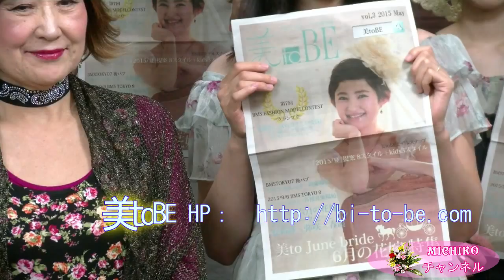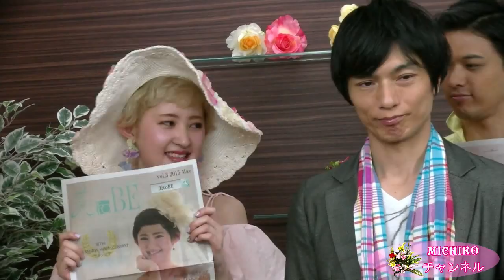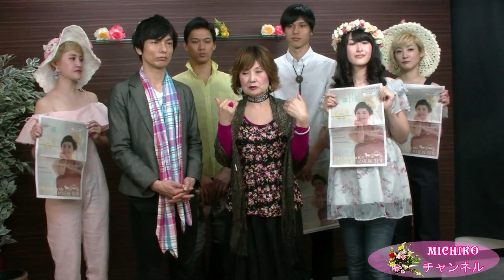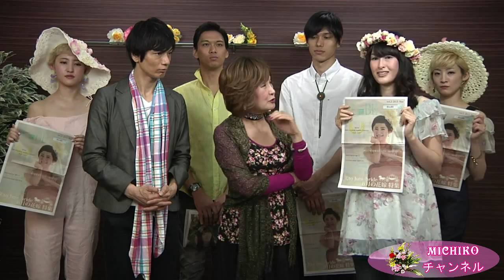MICHIKOチャンネル「吉田ヒトシさんと金子祐生さん」をゲストに迎えて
今回のゲストは、モデルさんの育成や各種のイベントの開催、雑誌「Ｂto美」編集など多方面で活躍される、吉田ヒトシさん、金子祐生さんとモデルの内田タケヒトさん、武田葵さん、澤田加奈子さん、光梨さんがゲストです。